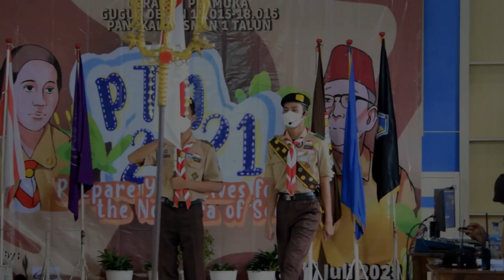PTA SMAN 1 TALUN 2021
Penerimaan Tamu Ambalan (PTA) Tahun 2021

Kegiatan ini adalah bentuk pengenalan Gugus Depan 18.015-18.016 Pangkalan SMAN 1 Talun sekaligus pelantikan dari tingkat penggalang menjadi tingkat penegak bagi anggota baru. Walaupun dalam masa pandemi saat ini kami tetap berinisiatif untuk tetap mengadakan PTA dengan cara virtual, kegiatan PTA kali ini bertemakan "Prepare Yourself for the New Era of Scouting" yang di kemas dengan kegiatan-kegiatan berupa materi dan games yang banyak dan juga menyenangkan.

Dengan adanya kegiatan PTA 2021 ini, diharapkan adik-adik anggota baru di SMAN 1 Talun dapat lebih memahami tentang pola pendidikan di tingkat penegak sehingga mampu menjiwai tanggung jawab yang harus diampu di pundak masing-masing sebagai generasi penerus dalam pembangunan bangsa.

Pramuka tetap menjadi garda terdepan dalam pembangunan karakter generasi muda untuk benar-benar bisa mewujudkan aksi yang sesungguhnya dan bakti nyata bagi masyarakat.
Satu pramuka satu Indonesia!
Made by Sie Dokumentasi PTA 2021